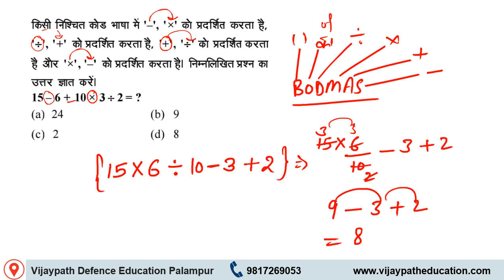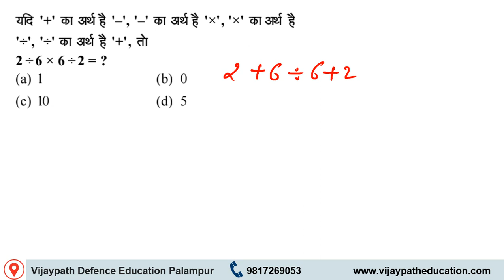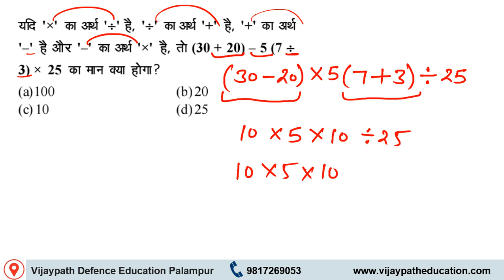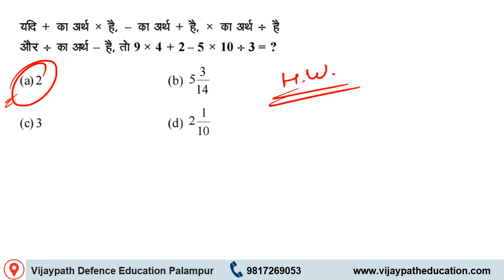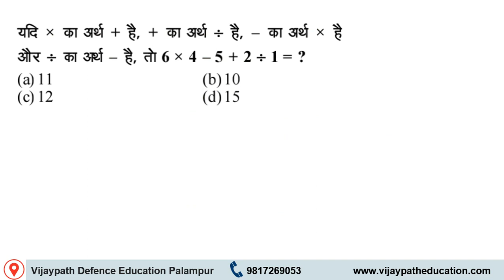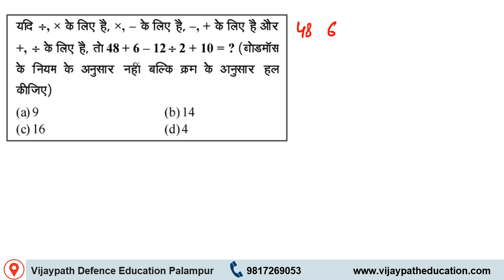Mathematical Operators Questions ......